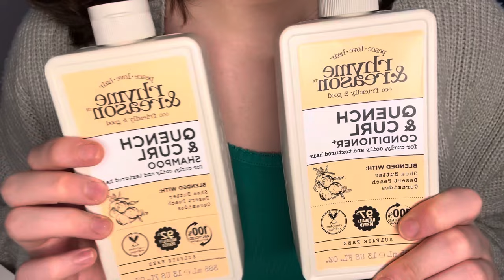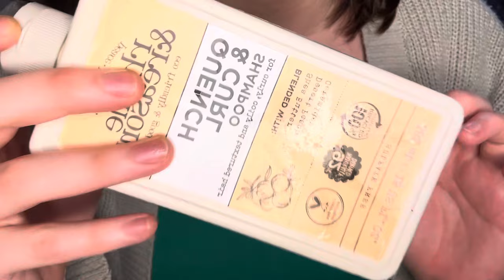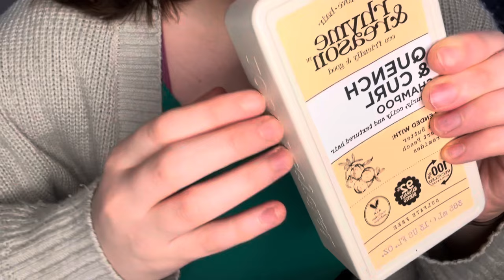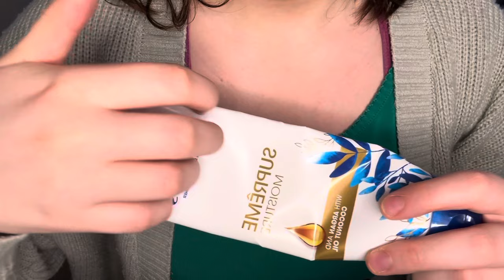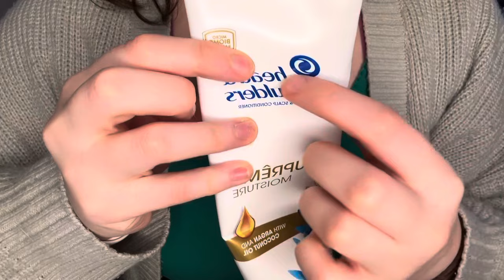ASMR empties haul | whispered / soft spoken | tapping & scratching | relaxing for sleep | lofi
This ASMR video can be watched with or without headphones. My aim is to help with symptoms of anxiety, depression, adhd, insomnia & other conditions, so you can fall asleep & relax. Sweet dreams 💜🌙

This video is not intended to replace any medical or psychological treatment